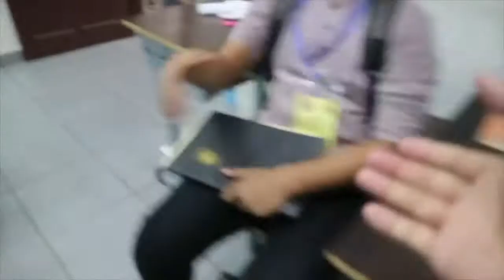My Life as a Debater - LIBASH 2017 (Part 2)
Adjudicating at one of the biggest high school competition in Medan, great experiences, great companies.